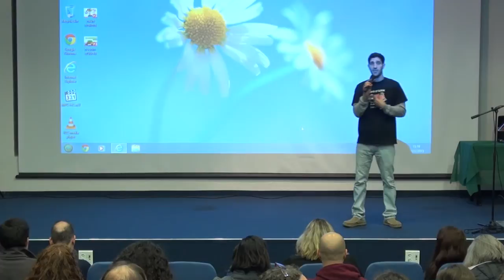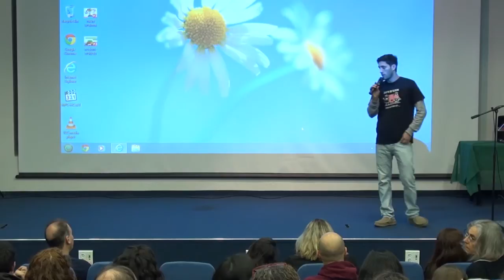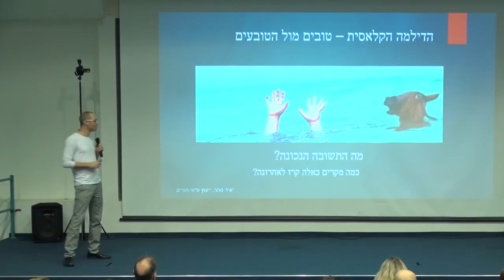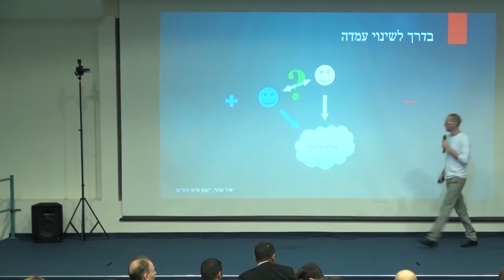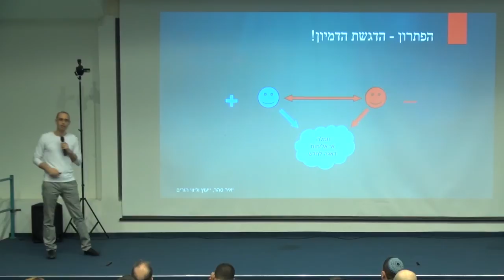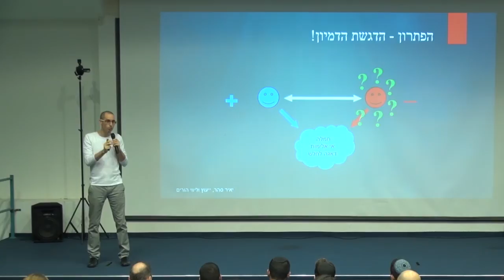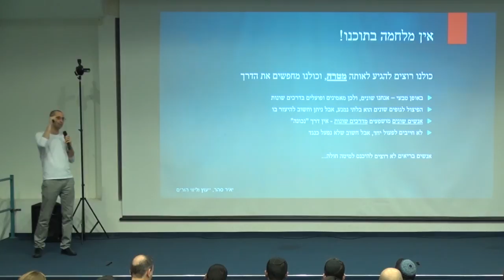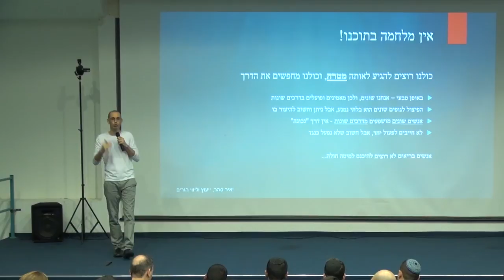מה עם הילדים בסין? יאיר סהר